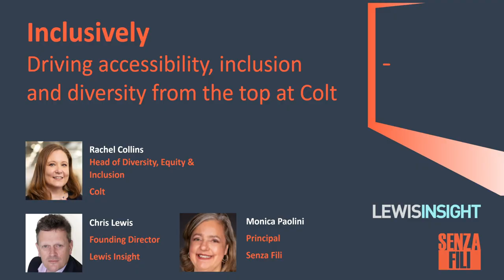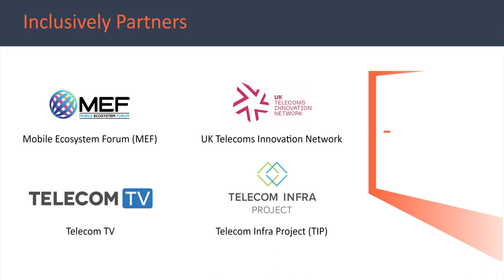Inclusively. Accessibility, inclusion and diversity at Colt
Rachel Collins, Head of Diversity, Equity & Inclusion at Colt joined us in this Inclusively event. Rachel brings a wealth of experience and will describe how accessibility, inclusion and diversity form a key part of building the business and culture of which Colt is rightly very proud. This comes from the very top of Colt and the CEO’s very open ESG agenda.

For more Inclusively recordings and to register for upcoming ones, go